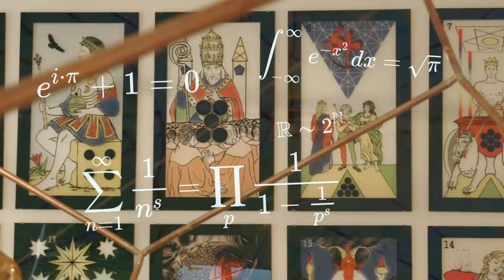Ugo Dossi: Art and Space - Trailer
The figurative artist Ugo Dossi shows his artworks in the field of metaphysics, astronomy, cosmos, tarot, hypnosis, telepathy, alchemy, collective subconscious, Franz Anton Mesmer, Wilhelm Reich and explains the deeper meaning of his works and ideas...

CAST
Ugo Dossi: Artist

CREW
Sara Ferro: Director
Chris Weil: Director